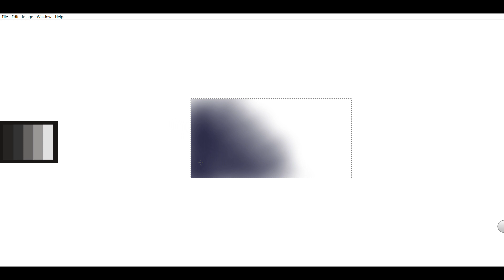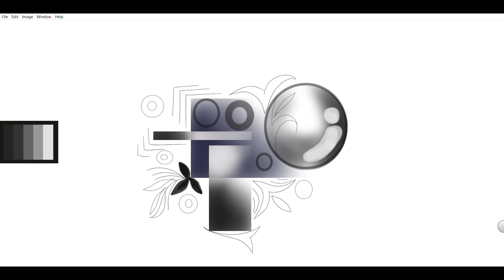DESIGNWALA : Autodesk Sketchbook digital artwork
Autodesk Sketchbook  digital artwork